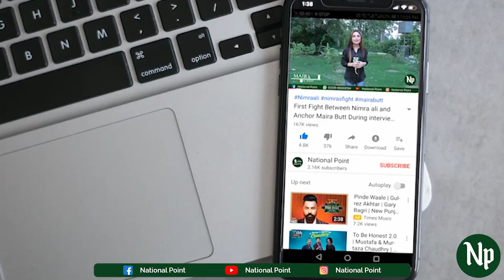Amna Story | National Point